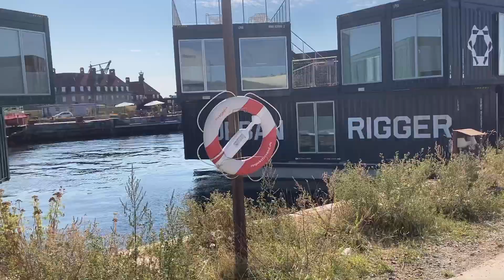Mediterranean sea to Scandinavia, Volume 11 - Denmark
We are a very ordinary family with extraordinary dreams. We have quit our jobs and our home in June 2021 for a 2-year biking trip.
We are Les Biclous Lâchés Lousses, The Bikers Cut Loose
We started with riding the region of Mauricie in Quebec, Canada and visiting our family and then we rode the US pacific coast, from Portland, Oregon to San Diego, California. We then rode the US Gulf coast, from Baton Rouge, Louisiana to Orlando, Florida.  In January 2022, we flew to the Eastern Europe and Western Asia.

After Greece, Turkey, Bulgaria, Romania, Serbia, Croatia, Hungary, Slovakia, Austria, Czech Republic and Germany, we visited Denmark! This video tells about our adventures in this beautiful country!